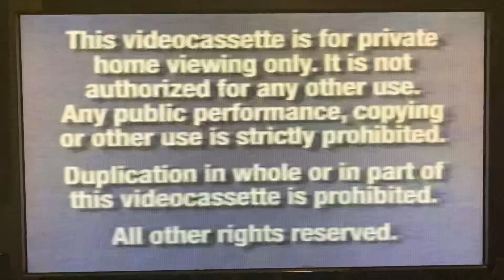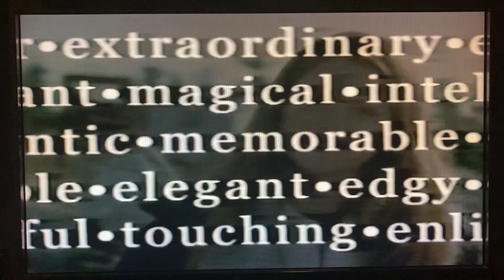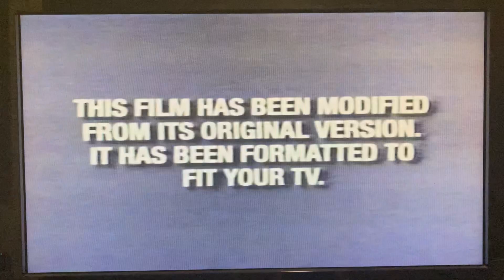Opening To Ordinary Decent Criminal 2003 VHS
Here's the Opening to Ordinary Decent Criminal VHS from 2000/2003, by Miramax Home Ent., made in USA. (30698) Rated R, color. 94 minutes.

The following previews:

1. Blue FBI Warning Screens
2. Miramax Home Entertainment logo
3. "Now Available To Own On Video & DVD"
4. Miramax Movies To Remember promo
5. "Feature Presentation"
6. Modified Screen
7. Miramax Films logo